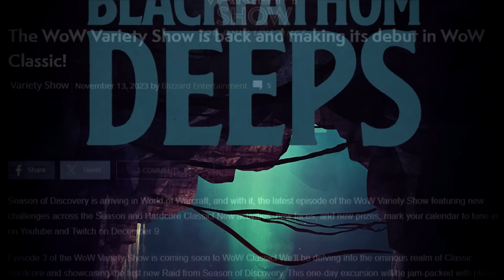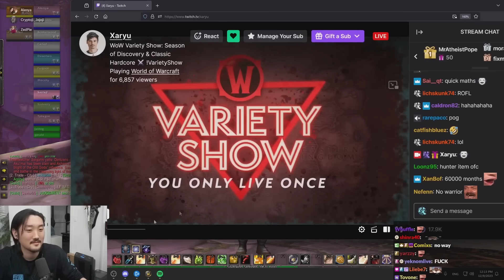BLIZZARD MADE A MISTAKE INVITING ME TO THIS TOURNAMENT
Savix enters the Wow SoD Blackfathom Deeps (BFD) tournament.
Season of Discovery Savix Retribution Paladin Discovering
Seal of Martydom, Aegis, Insipration Exemplar, Rebuke, Crusader Strike Runes